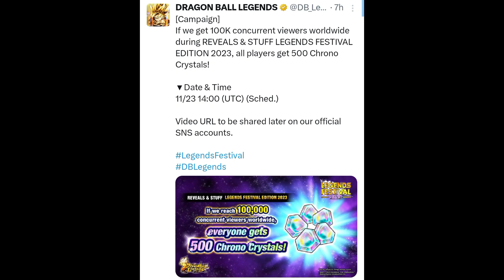GET FREE 500 CHRONO CRYSTAL IN LEGENDS FESTIVAL 🔥! (DRAGON BALL LEGENDS)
All will be revealed in the REVEALS & STUFF LEGENDS FESTIVAL 2023 SPECIAL EDITION, premiering 11/23 14:00 (UTC)!

dragon ball legends update
dragon ball legends change background
dragon ball legends legends festival
dragon ball legends new update
dragon ball legends 4.33.0 new update
dragon ball legends leaks
new legends festival update
dragon ball legends 2023
dragon ball legends Gameplay